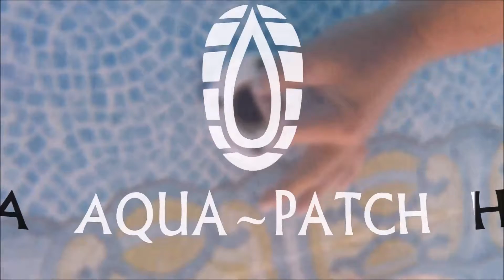Pool Return Gasket Change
Our experienced technician at AQUA~PATCH pinpointed this pool leak to the return gasket which had worn away and needed to be replaced.